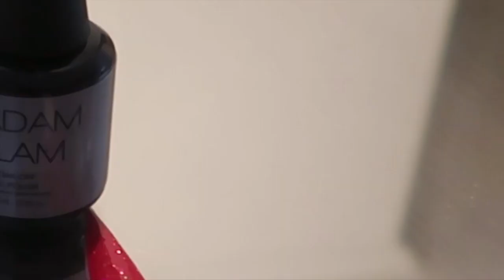DID MY NAILS USING (MADAM GLAM )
DID MY NAILS USING (MADAM GLAM ) use this get 30%off Funnymikemom30_2 I will also link the code in the first comment.